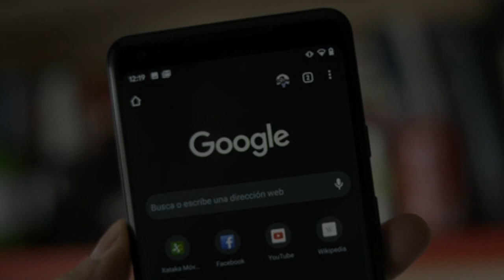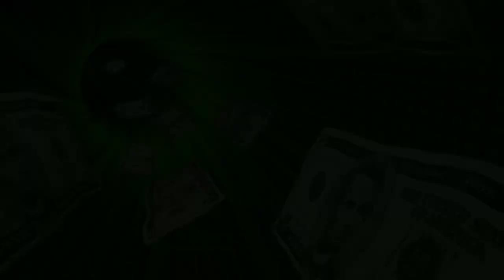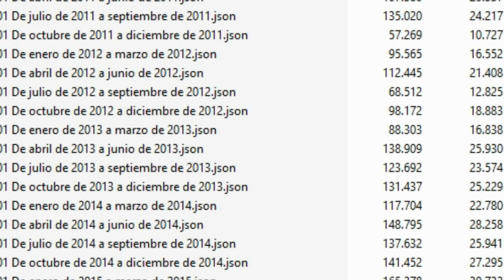Esto pasará con WhatsApp proximamente..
Se avecinan nuevos cambios en la plataforma de mensajería instantánea más usada en el mundo. WhatsApp traerá para este nuevo año nuevos cambios en sus próximas  actualizaciones, Quédate para que veas todo lo que acontecerá.

QUIERES HACER PARTE DE NUESTRA COMUNIDAD.